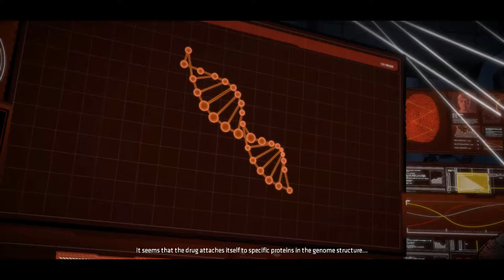Let's Play: COMPLETE SHUTDOWN | Episode 4 | Part 2 [Batman: The Telltale Series]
Seems as though Cobblepot has been hacking into my devices. Time to go off the grid!